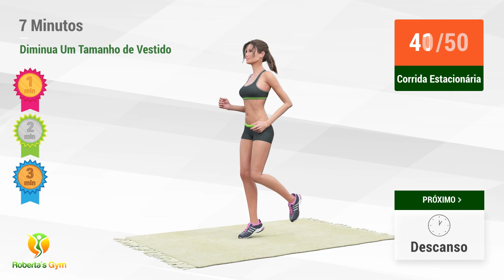Treino de 7 Minutos - Diminua Um Tamanho de Vestido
O treino em vídeo de hoje é revolucionário para vocês, garotas, porque isto as ajudará a perder peso e a recuperar sua confiança! Se vocês têm comprado no departamento de roupas GG por muito tempo agora e têm se sentido mal por isso, este é o treino perfeito para vocês queimarem gordura e diminuírem um tamanho de vestido!

As rotinas são todas fáceis de fazer, mas se você for uma iniciante que realmente não está acostumada a se exercitar ou a fazer qualquer atividade física, você pode achar este treino um pouco desafiador. Mas ei, sem dor, sem ganho, certo?

Este é um treino rápido - apenas 7 minutos - então você pode fazer isso facilmente diariamente sem muita dificuldade e você pode facilmente voltar no dia seguinte e todos os dias!

Boa sorte e se você estiver pronto e animada para começar esta nova rotina, vamos começar!❤️💪

Eu envio vídeos novos todos os dias de domingo a sexta!**